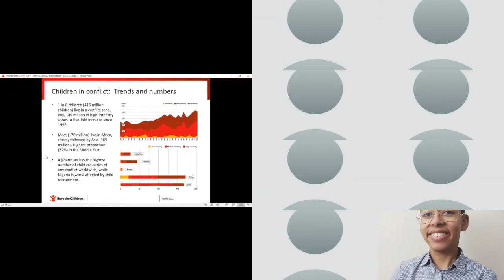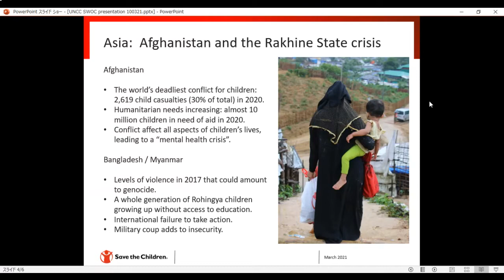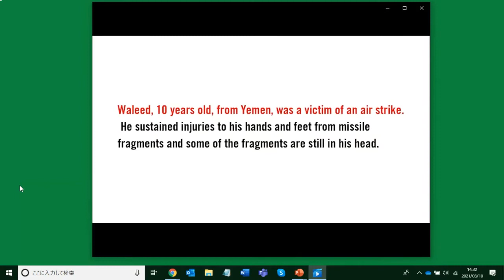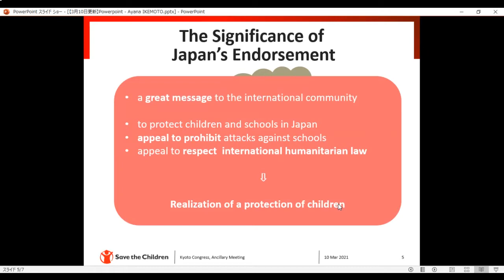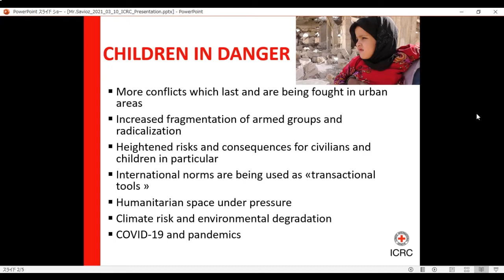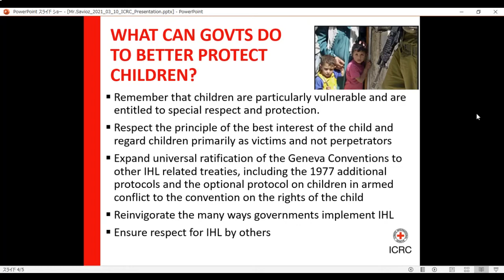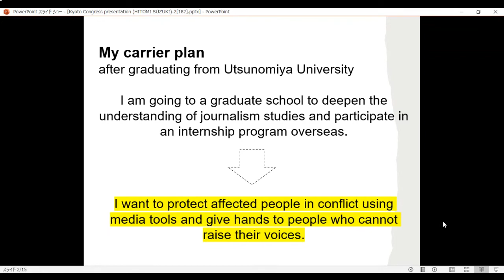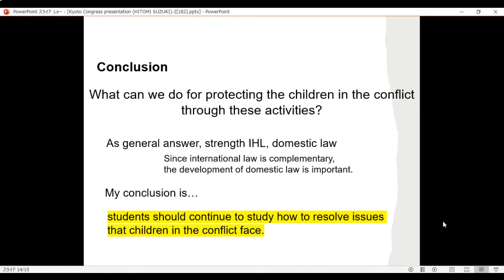Stop the War on Children－Protection of Children in Conflict by Complying with International Law－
2021年3月10日第14回国連犯罪防止刑事司法会議（京都コングレス）にて、紛争下の子どもの保護をテーマとしたサイドイベント「紛争下の子どもを守ろう～Stop the War on Children-Protection of Children in Conflict by Complying with International Law-」を実施しました。当日のイベントの様子をぜひご覧ください。

【当日のプログラム】
（1）開会挨拶：黄川田仁志氏　衆議院議員／京都コングレス2020を成功させる議員連盟事務局長
（2）主催団体からの課題提起：Save the Children International Olof Blomqvist氏
（3）紛争当事者の子どもたちの声（ビデオ）
（4）日本のユースからの声1：慶応義塾大学 池本彩七さん
（5）国際人道法とICRCの取り組み：ICRC駐日代表 Regis Savioz氏
（6）日本のユースからの声2：宇都宮大学 鈴木ひとみさん
（7）外務省人権人道課からのコメント

On March 10, 2021, at the 14th United Nations Congress on Crime Prevention and Criminal Justice (Kyoto Congress), Save the Children Japan held an Ancillary Meeting on the protection of children in conflict: "Stop the War on Children-Protection of Children in Conflict by Complying with International Law. Please take a look at the program of the event.

The program of the day
(1) Opening Remarks by Hitoshi Kikawada, Member of the House of Representatives / Secretary General of the Parliamentary Association for Making the 2020 Kyoto Congress Successful
(2) Issues raised by the Save the Children: Mr. Olof Blomqvist, Save the Children International
(3) Voices of children involved in conflict (video)
(4) Voices from Japanese Youth 1: Ms. Ayana Ikemoto, Keio University
(5) International Humanitarian Law and ICRC Initiatives: Mr. Regis Savioz, ICRC Representative in Japan
(6) Voices from Japanese Youth 2: Ms. Hitomi Suzuki, Utsunomiya University
(7) Comments from Human Rights and Humanitarian Affairs Division, Ministry of Foreign Affairs